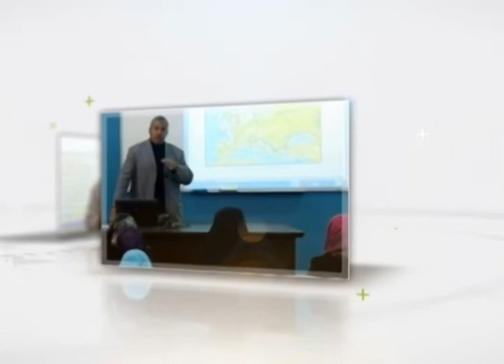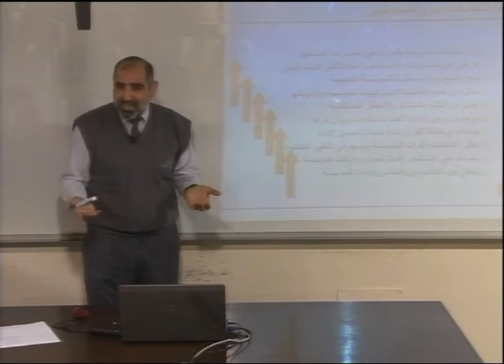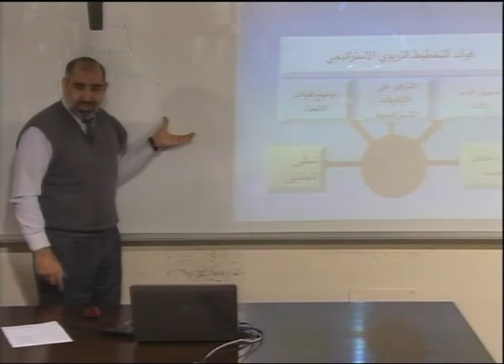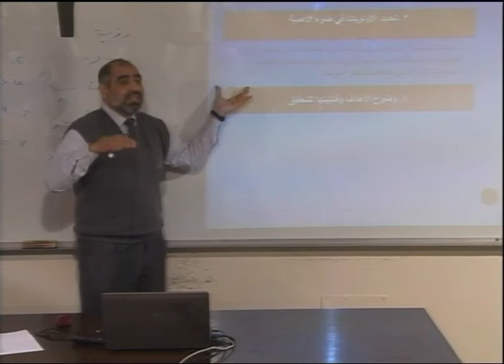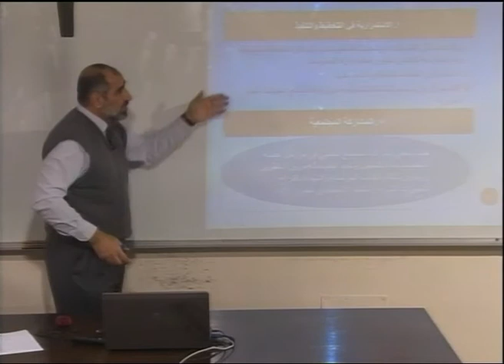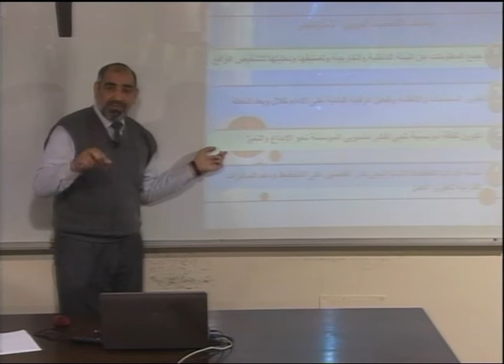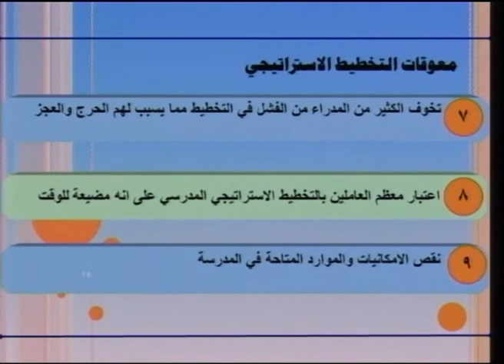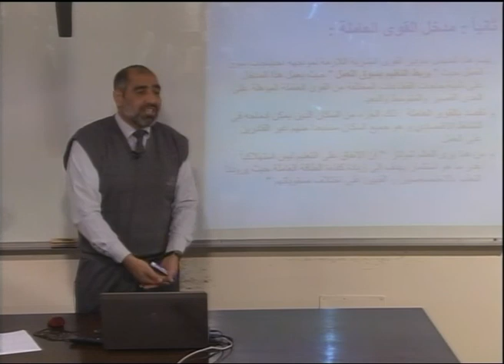محاضرة 4: أهمية التخطيط الاستراتيجي ومداخله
د.إياد الدجني **